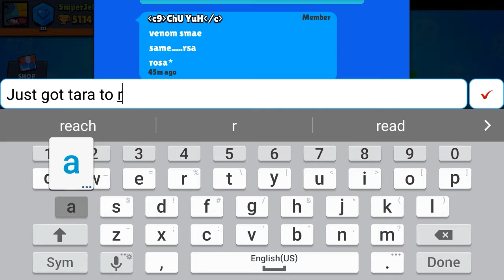Tara back at it again for Rank 20!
Basically the game I got Rank 20 with my favorite brawler Tara. Thank you all for your support on my channel. I really apreciate you guys and gals.